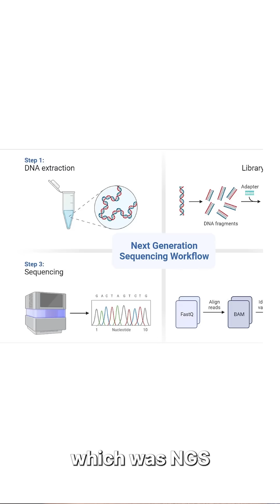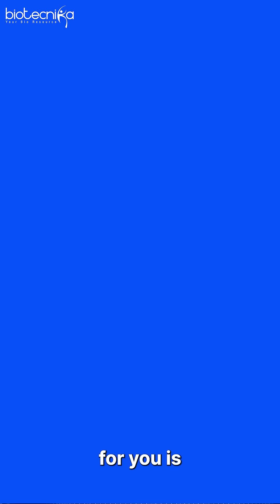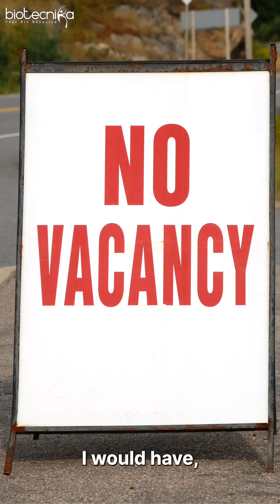CV Mistakes Biotech Freshers MUST Avoid! 🚫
Are you a biotech fresher struggling to get shortlisted? 😓
In this short video, we reveal 3 critical CV mistakes that are silently killing your job chances — and how to fix them fast!
✅ Mention the right keywords
✅ Write result-oriented experiences
✅ Stay available for recruiters

📢 Don’t let a simple mistake cost you your dream job!

🎯 Watch till the end & fix your resume today.